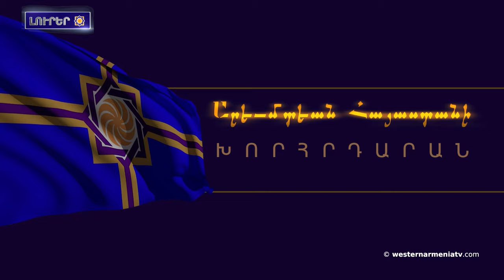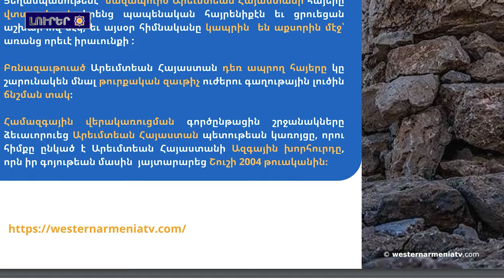Բաքուն շարունակումա յուրացումների քաղաքականությունը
1. Մունք վավերացրալնք դաշնագիրը՝ նշանց տալով վեր պահպանալնք սաղ  իրավական ընթացակարգը մինչեւ հայկական տարածքների ազատագրումը․ Արմենակ Աբրահամեան
2. ԱՀՀ Ազգային ժողովի հերթական նիստնա իլալ
3․ Western Armenia շաբաթաթերթի 34-րդ համարնա տյուս եկալ
4․ Բաքուն շարունակումա յուրացումների քաղաքականությունը
5. «վսկե ծիրան»-ի կարմիր գորգին փոխարինելույն տեղացի գորգագործ վարպետների սսրքած գորգերը
6. Արարատ լեռան յրան իլած փոթորիկը ու բուքը արձանագրվալն կամերավ
7. Հունահռոմեական ոճի ըմբշամարտի Մ17 տարեկանների հավաքականը 1 վսկե, 3 արծաթե ու  բրոնզե մեդալ